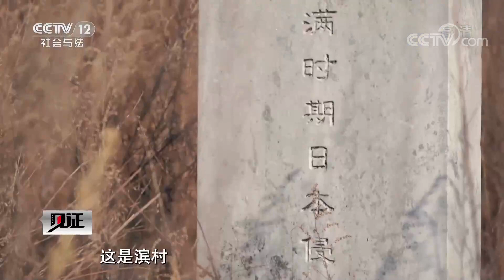《见证》绿剑行动 第三季 EP3 居家警务室 20210305 | CCTV社会与法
本期内容：58岁的文进春是黑龙江省林区公安局鹤北分局的民警，他的妻子杨韶华是一名协警员，两人一起在深山里工作生活已经有13年的时间。一所看似寻常百姓家的住房总共60平方米，既是文进春夫妻两人的住所，又是他们工作上班的地方，是他们的“居家警务室”，当初成立居家警务室就意味着夫妻两人要长年坚守在深山老林。